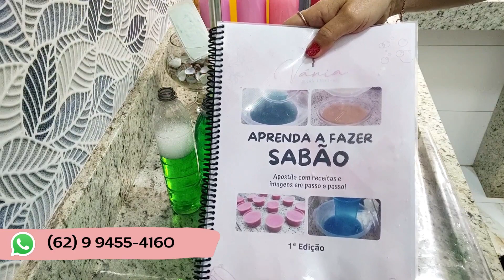🟢TODO MUNDO QUER FAZER ESSE DETERGENTE SEM SODA COM APENAS 1 INGREDIENTE PARA ENGROSSAR!!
Receba as notificações de vídeos novos, faça isso:
1-Se você não estiver inscrito clique no botão "inscrever-se"
2-Clique no ícone de sino
3-Selecione todas as notificações na caixa de diálogo exibida.
4-Clique em salvar .

👉 INGREDIENTES 👈   👇  👇  👇
▪ 3,5L de água fria

Vídeos que também podem te ajudar:

👉 FORMINHAS LOJA MVM 👈   👇  👇  👇
CAPÍTULOS:
0:15 INTRODUÇÃO
1:00 COMEÇO DA RECEITA
3:10 FIM DA RECEITA
3:25 ENGARRAFANDO
4:20 TESTE DE ESPUMA